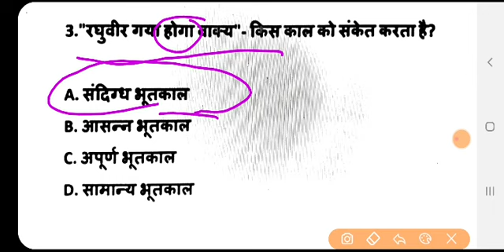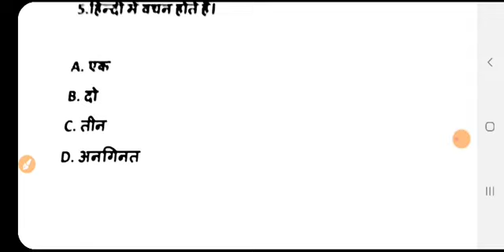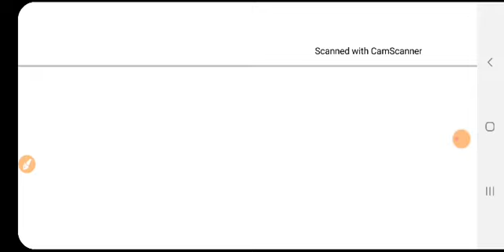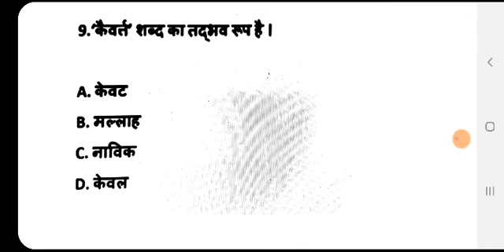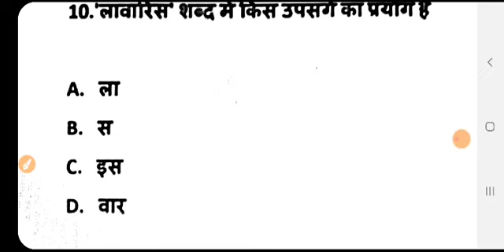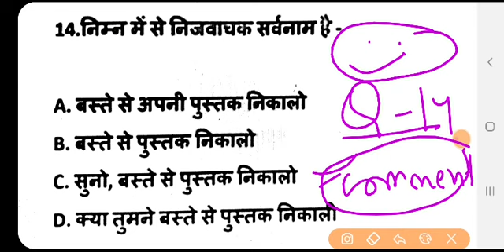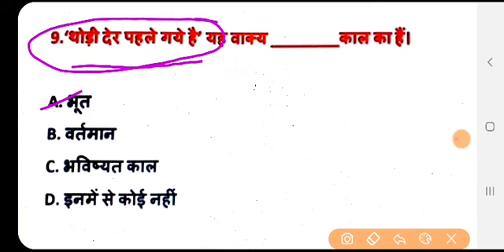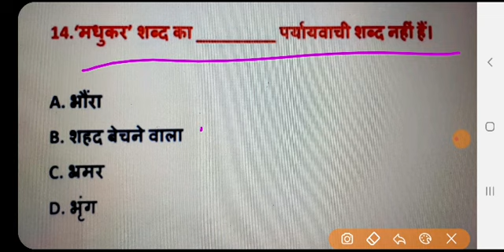Hindi grammar | daily hindi class | hindi for all exams | hindi previous year question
If you have doubt then ask in comment box